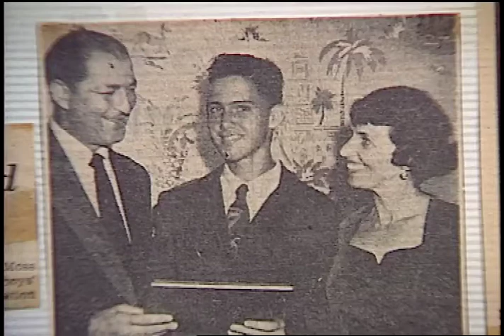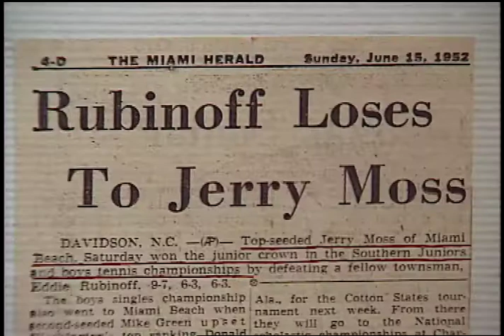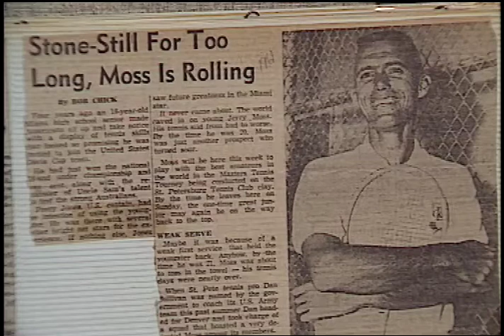Jerry Moss - University of Miami Sports Hall of Fame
This is the induction video for tennis player Jerry Moss, as he entered the University of Miami Sports Hall of Fame.